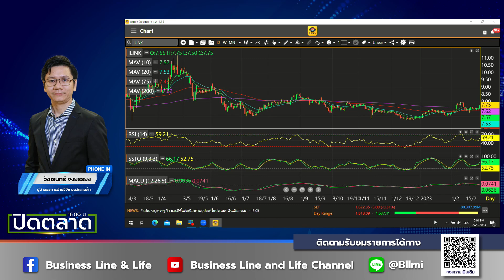วัชเรนทร์ จงยรรยง 28-02-66 On Business Line & Life